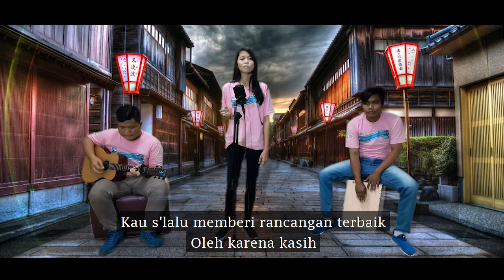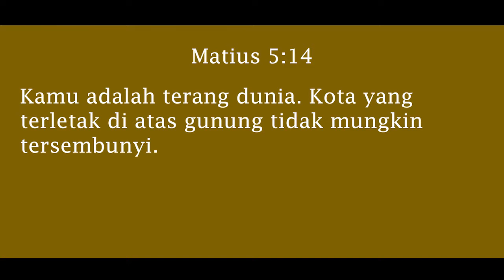Ibadah Remaja 26 Juli 2020 - PBIS Gideon